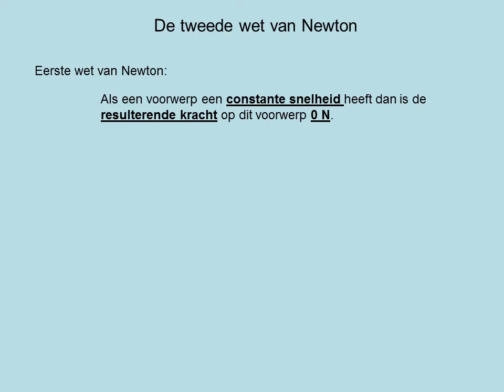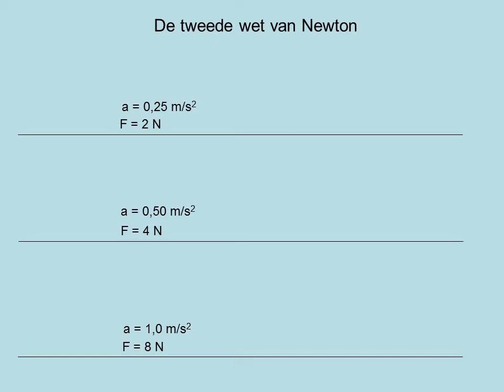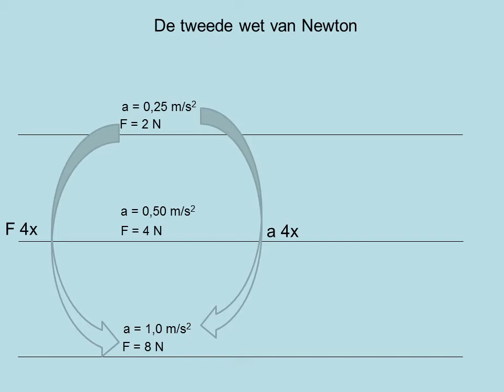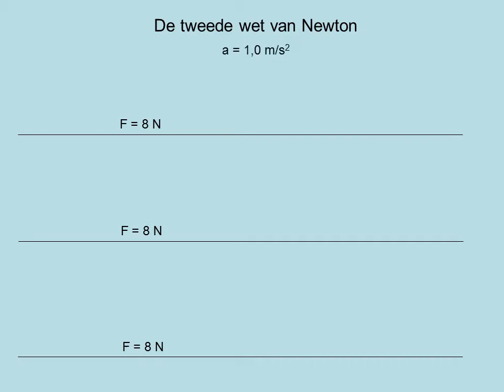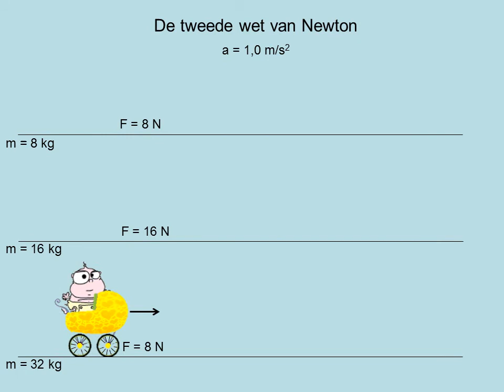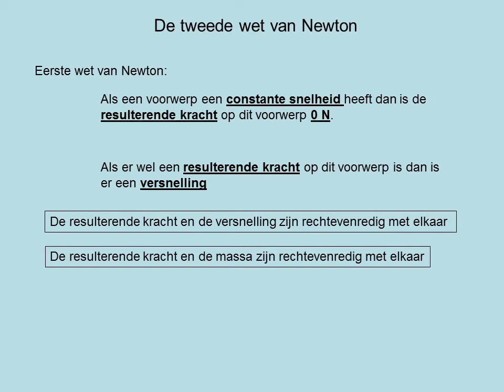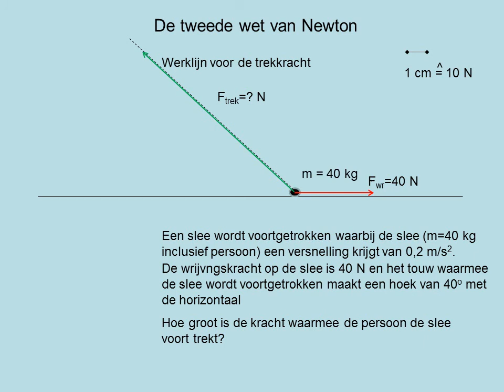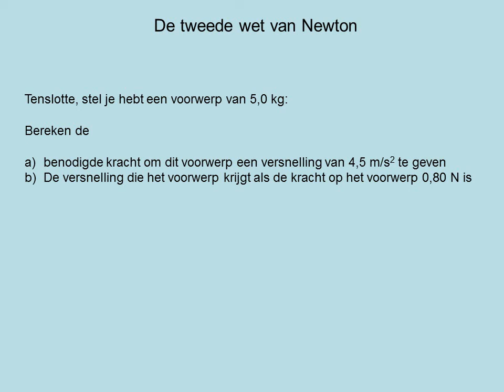De tweede wet van Newton (havo)